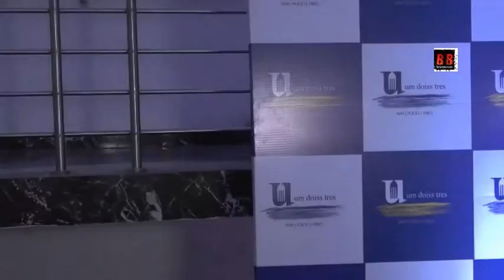Full Watch: Um Doiss Tres Club Biggest Launch With Bollywood Celebs